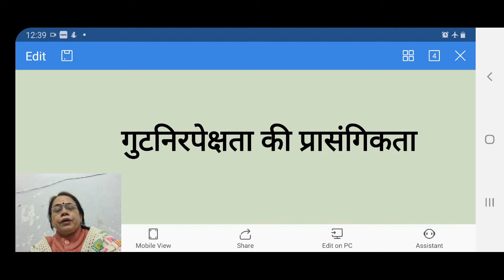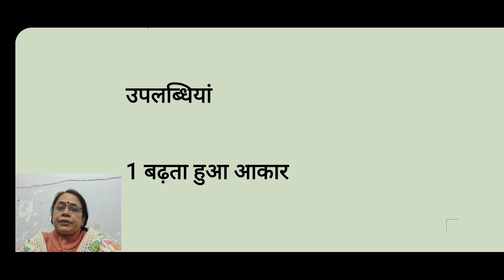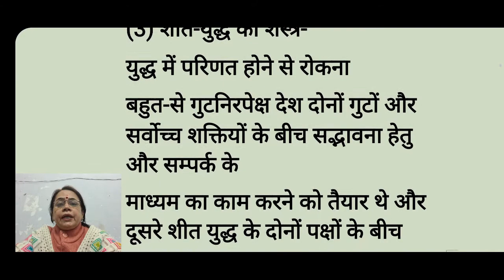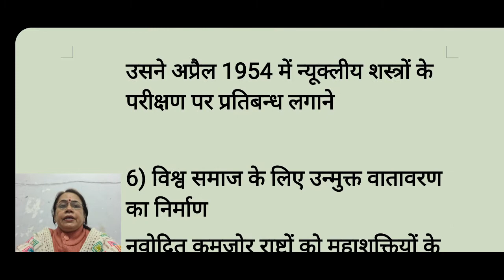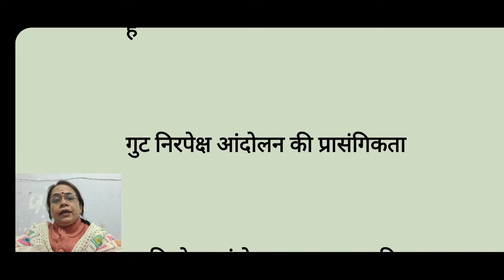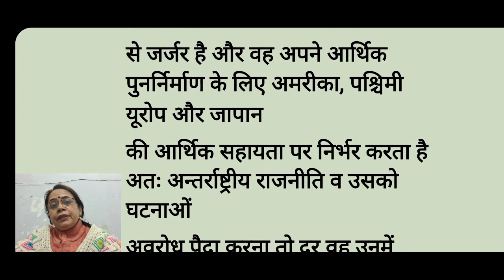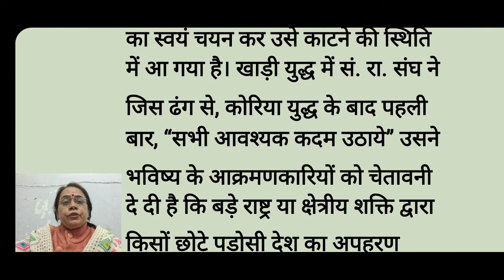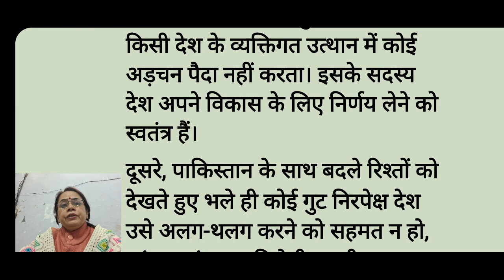गुटनिरपेक्षता की प्रासंगिकता 3rd yr.Poonam Datta, Political Science